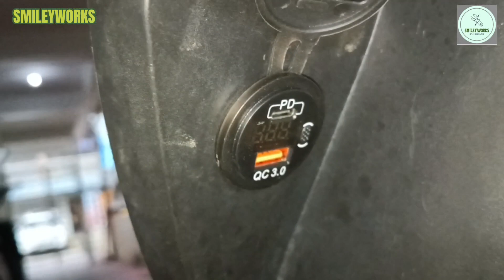SUZUKI SKYDIVE CROSSOVER *MUTARRU DRIVING LIGHT *RELAYED STOCK HORN *USB A & TYPE - C w/ VOLTMETER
SUZUKI SKYDIVE CROSSOVER

*MUTARRU DRIVING LIGHT
*RELAYED STOCK HORN
*USB & TYPE - C w/ VOLTMETER
*MODIFIED DOMINO SWITCH
*JAPAN WIRES
*MINI BLADE FUSE